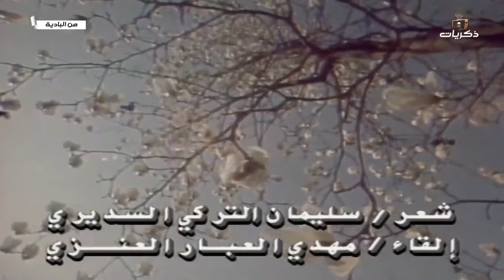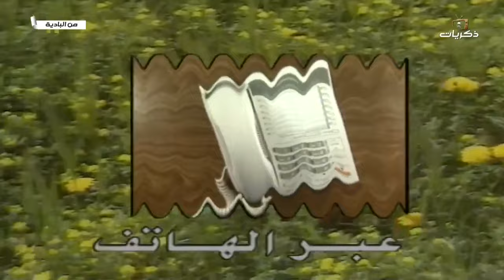برنامج من البادية الحلقة الرابعة تقديم مهدي بن عبار